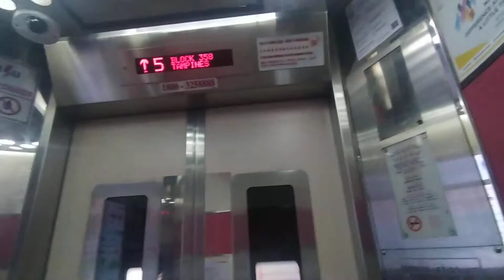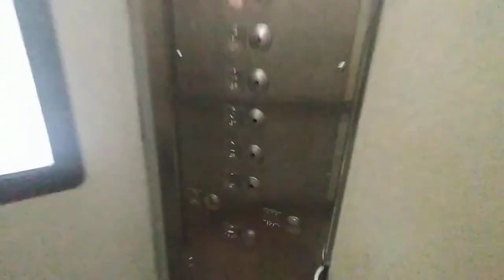1994 Express lifts at 358 Tampines St 33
history: probably replaced